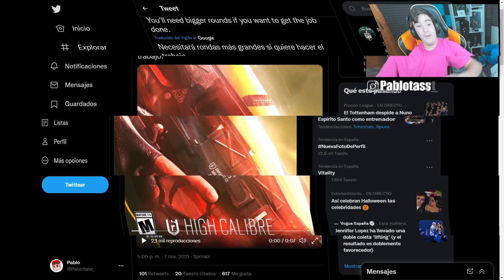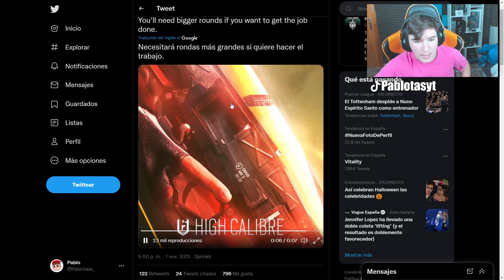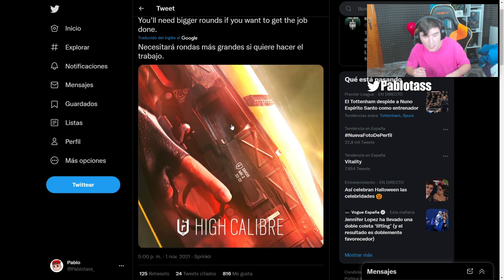NUEVA TEMPORADA HIGH CALIBRE "Alto Calibre" RAINBOW SIX SIEGE | CRYSTAL GUARD | Pablotas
🎴NOMBRE OFICIAL de la NUEVA TEMPORADA de RAINBOW SIX SIEGE🎴
✅HIGH CALIBRE "Alto Calibre"

► ¡Sígueme!